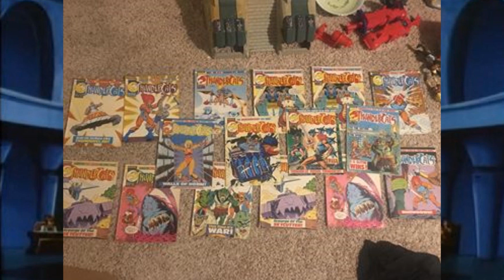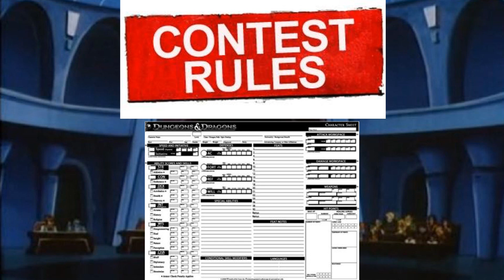ThunderCats Art Contest!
I await the rage.

Special thanks to Avis and MegaUmi, my patrons!

Podbean: TheThundercast.podbean.com